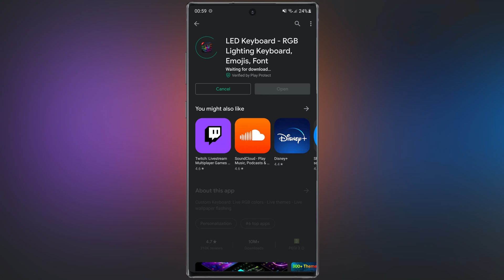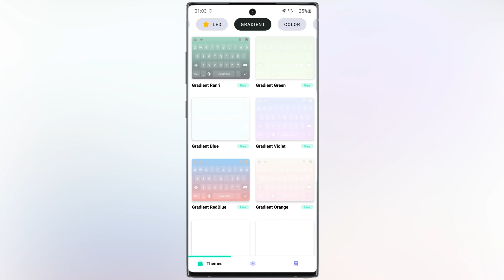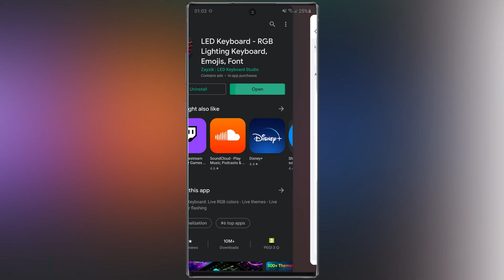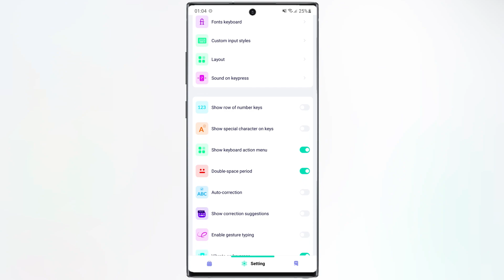RGB Keyboard For Android - RGB Keyboard In Android - RGB Keyboard - Best RGB Keyboard Android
If you're looking for the best RGB keyboard in android, this video is for you.
Bored with the default Android keyboards? Need something new have lots of colors, themes, effects neon, effect RGB color, emojis, fonts, gifs, sticker? But still need a handy swipe to text, speech to text? LED keyboard lighting colors effect with new design is new backlit keypad for Android has everything you need without being boring. Almost all applications require typing. You type a message, you post a status, you compose text. Relax your every single moment with an animated LED backlit keyboard colors!

Easy customized themes - live wallpaper keyboard - background photo keyboard - RGB color keyboard.
- Download and install Led Keyboard free - Themes, emojis, GIFs, sticker update every week, all is free.
- Change the background with various colors or images, change color levels, stroke, color gradient speed effect, etc.
- Easy maker neon light animation effect with the latest selective effects.
- LED neon effects neon effect, led lighting effect in backlit, slide effect, top down effect, sparkle color lighting led keyboard themes etc.
- Colorful skins with effect as 1 million color led keyboard lighting in live wallpaper.
- Live neon background led keyboards backlit, rainbow, glow, snow.

Faster typing keyboard - Swipe to text - Smart suggestions keyboard - Speech to text
- Support AZERTY, QUERTY and QWERTYZ typing keyboard method.
- Fast typing with Swipe to text & Speech to text function, smart suggestion function support.
- Sparkle LED lighting keyboard themes support make your fast typing easy and even more interesting.

Multilingual typing
- Support LED keyboards layouts and dictionaries.
- Switching between languages manually. Auto correct and suggest from any of the languages.
- Resize layout keypad easily: You can raise, lower the live color led keyboard down or let the keys down or loud if you want. So easy!
In this video we show you the best RGB keyboard for android.
Information about this app:

Name: LED Keyboard - RGB Lighting Keyboard, Emojis, Font

Compatibility:
Android (Requires Android 5 or later)